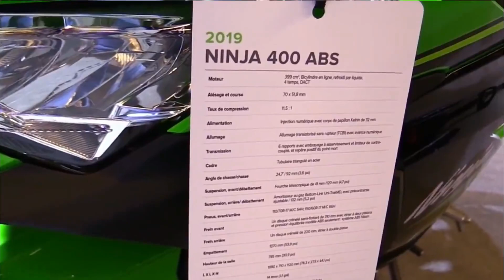Kawasaki Ninja 400 ABS , THE COOLEST MOTORCYCLE